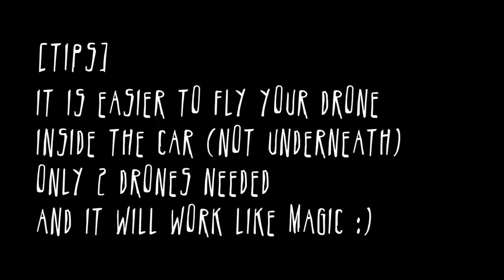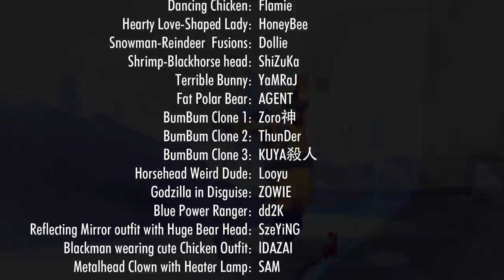Arctic Mode .EXE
What is the best new thing in Arctic Mode?
Chicken, Dance with the chicken!

Full fun experience you can all do in Arctic Mode 😝

I'm blue if i am green I would die

All credits are shown in the end screen